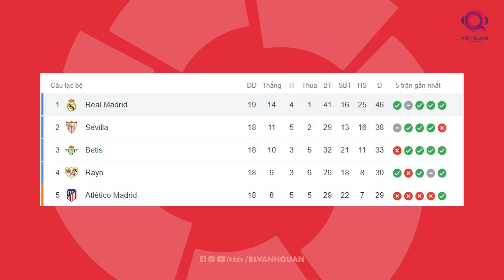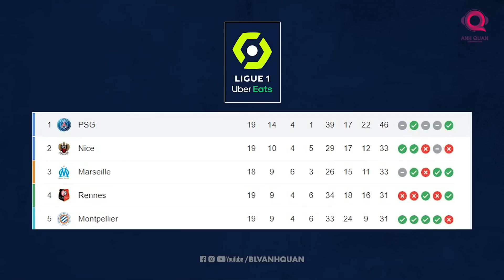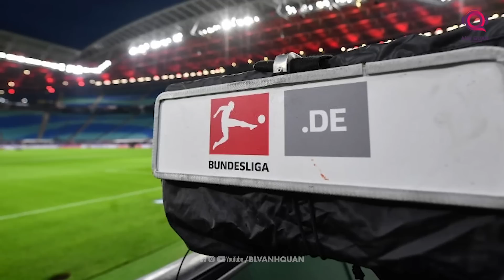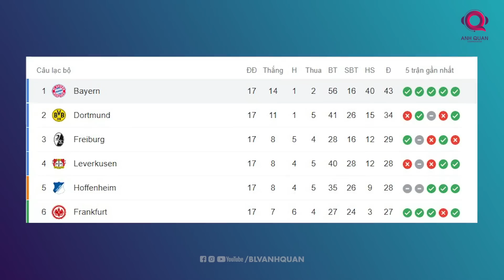AI LÀ NHỮNG NHÀ VÔ ĐỊCH CỦA TƯƠNG LAI?